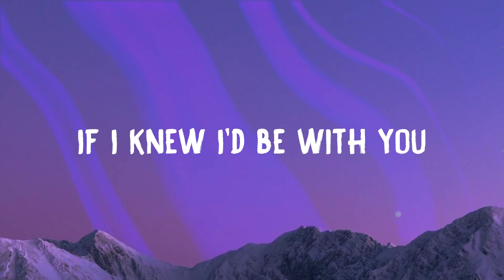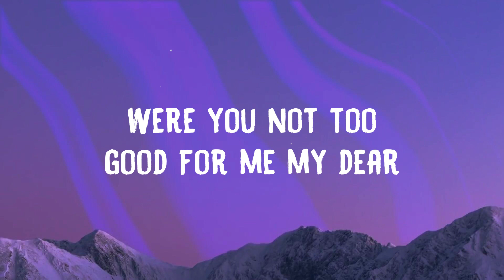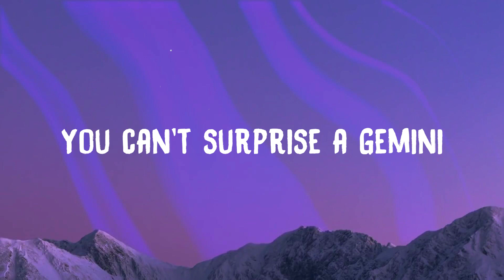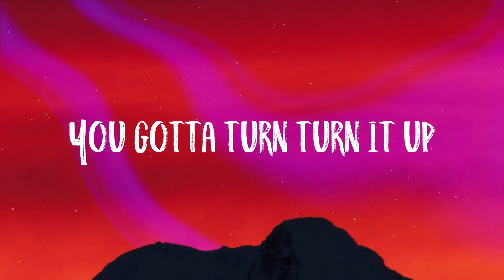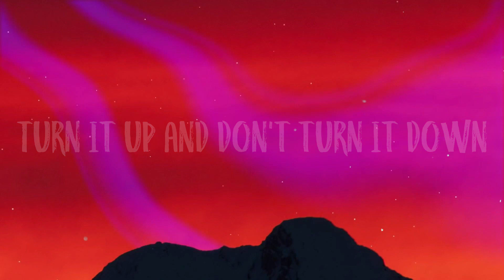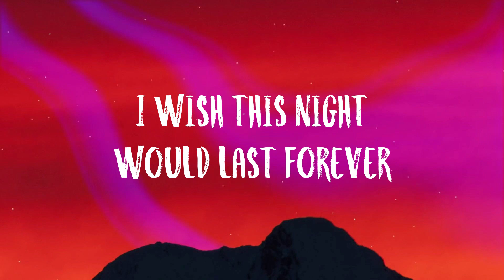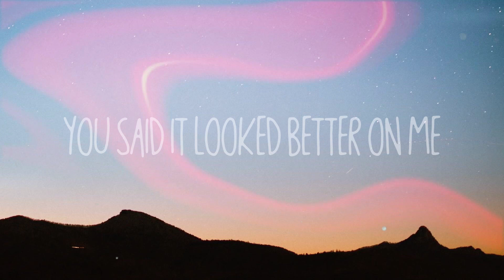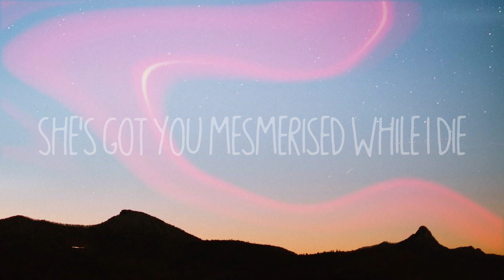Bad Habit - Steve Lacy On-screen Lyrics 🥃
Bad Habit - Steve Lacy On-screen Lyrics 🥃  Wanted me
  I bite my tongue
  It's a bad habit
  Kinda mad that I didn't
  Take a stab at it
  Say to me
  If this could wind up
  Uh can I bite your tongue
  Like my bad habit
  If I tried to make a pass at it
  Were you not too good for me my dear
  I'm everywhere I'm cross-eyed and
  Now that you're back I can't decide
  If I decide if you're invited
  You grabbin' me hard
  'cause you know what you found
  Is biscuits is gravy babe ah-ah
  You can't surprise a Gemini
  But you know it's biscuits
  Is gravy babe
  I knew you'd come back around
  'cause you know it's biscuits
  It's gravy babe
  Let's fuck in the back
  Of the mall lose control
  Go stupid go crazy babe
  I know I'll be in your heart